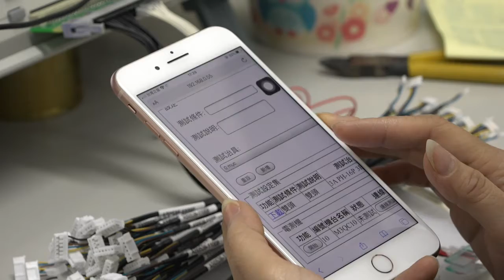手機輸入電測參數到電測機